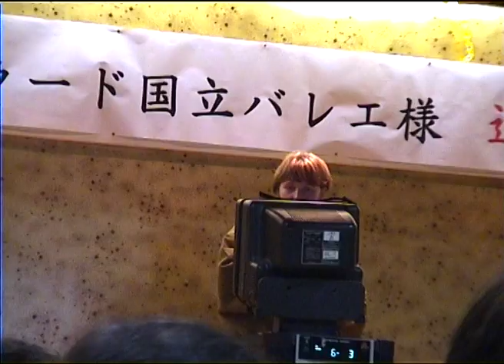Япония банкет Боярчиков архив